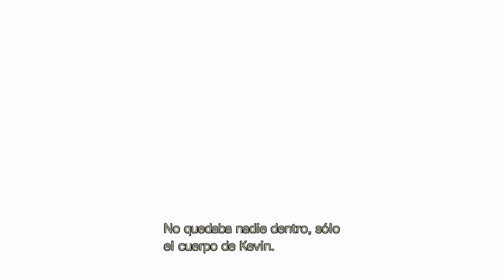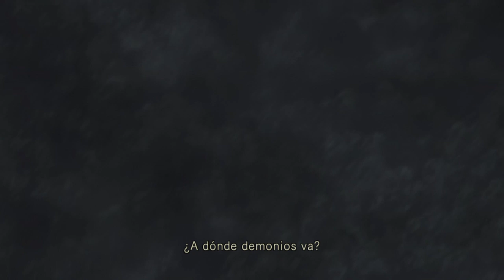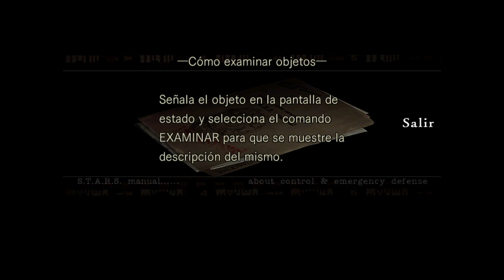A Mansão de Resident Evil ®